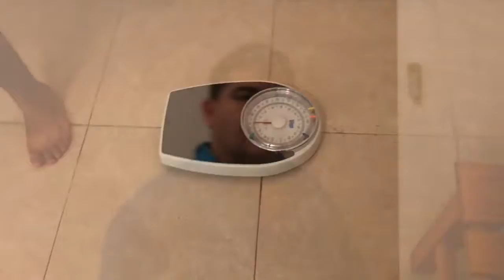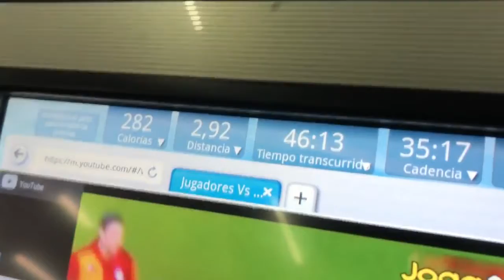Chuy Lizarraga ft Coach Edgardo Gonzalez "Si yo puedo tu puedes" Capituló 3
Chuy Lizarraga ft Coach Edgardo Gonzalez
"Si yo puedo tu puedes" Capituló 3 "El Reality"